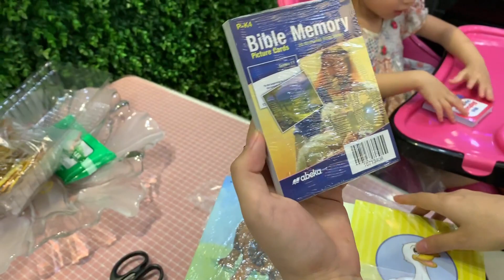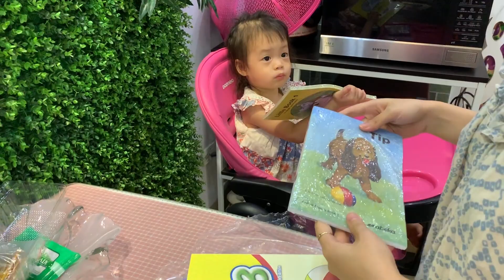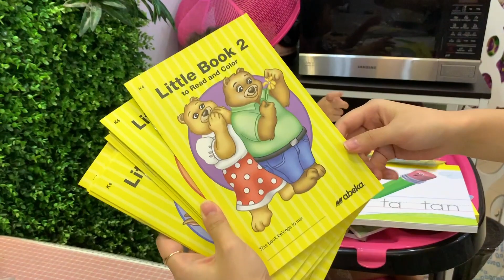KHUI SÁCH HOMESCHOOL K4 CỦA ABEKA ACADEMY | LAZY MOM | MẸ LƯỜI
Háo hức hớn hở quá mọi người ơiiiii!
Sannie nhà mình sẽ chính thức là học sinh của Abeka từ tháng 10/2019. Mẹ cháu đã đăng ký full enrollment năm đầu tiên để có sự đảm bảo tốt nhất về mặt quy trình học tập suốt năm học tới.

Sau những ngày chờ đợi rất hồi hộp, sách homeschool cho các bạn 4 tuổi của trường Abeka Academy đã về tới tay mẹ con Sannie ở Hà Nội rồi. Mời các bố mẹ cùng xem bộ sách Full enrollment của Abeka trông như thế nào, đóng gói ra sao và có những tài liệu học gì nhé.

Sau video này sẽ còn những review chi tiết về nội dung sách, cách nghiên cứu bộ sách cũng như thực tế triển khai học tập của Mẹ Lười ra sao khi tiến hành homeschool cho Sannie.

Thân mến,
Mẹ Lười.